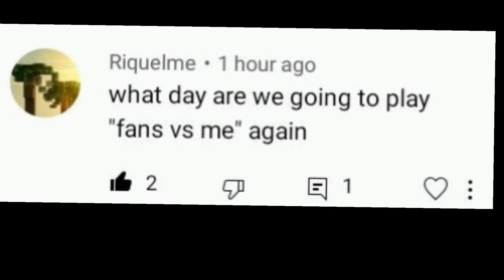when is the next fan vs me.